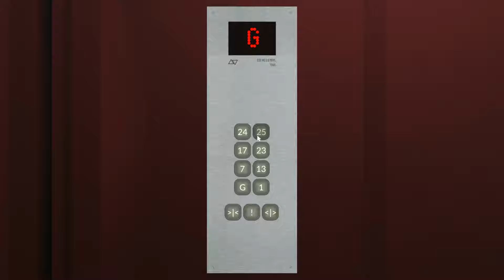Самая Большая Башня в Teardown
Мод самая большая башня в игре Teardown, в этом видео я буду всячески разрушать огромную башню, с неё будут падать обломки на людей, и шанс выжить у них будет крайне мал.